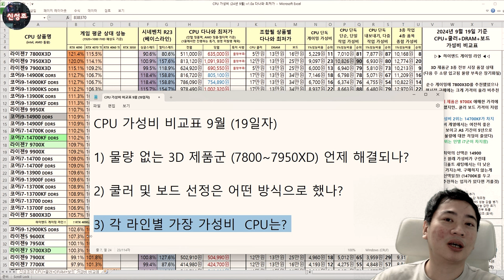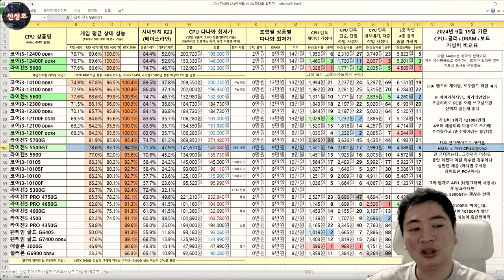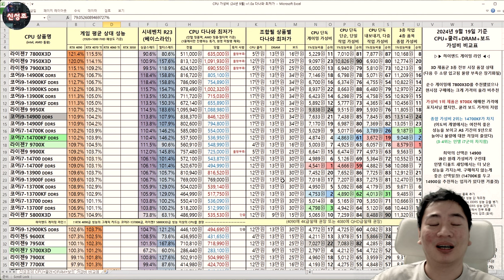3D 제품군 전부 품절? 가격이 미쳤네! - 9월 CPU 가성비 비교표 - (신성조)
다음주에 소량 들어온답니다.

지금 물건 사려고 보니 웃돈 줘야 구매 되더라구요 최저가 업체들;; 단품 구매하면 안보네줌